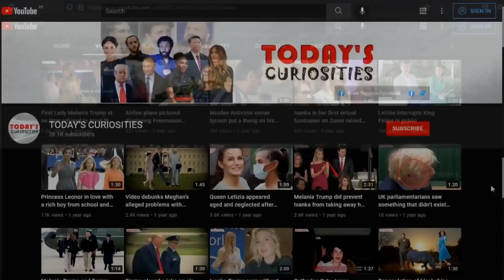Harry Styles and Taylor Russell relationship rumors would be true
Singer Harry Styles and Canadian actress Taylor Russell have been the subject of dating rumors which left fans baffled and intrigued whether there is any truth to any of it.